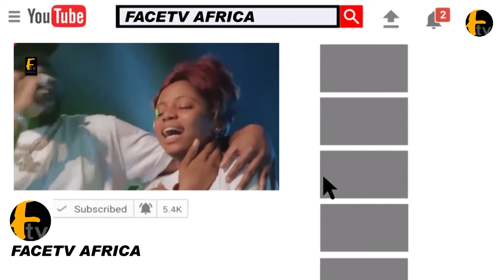WATCH HOW IYALAGE GAVE EMOTIONAL SPEECH ON HOW GOD SUPPORTED HER ALL THIS WHILE